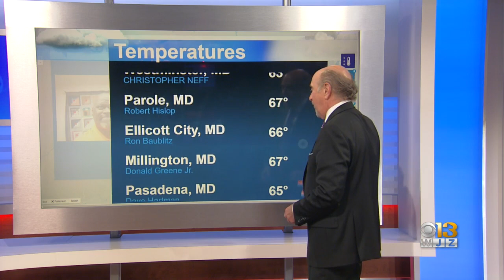Marty Bass Afternoon Weather Update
Marty Bass has the latest weather forecast for Baltimore.